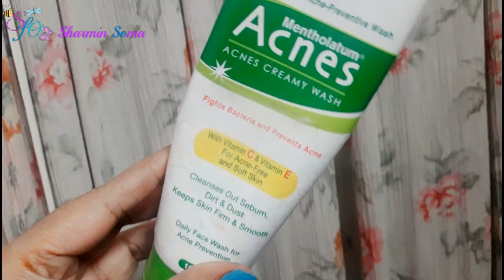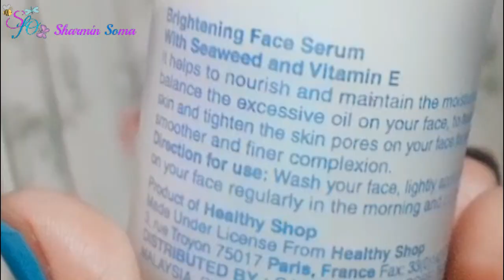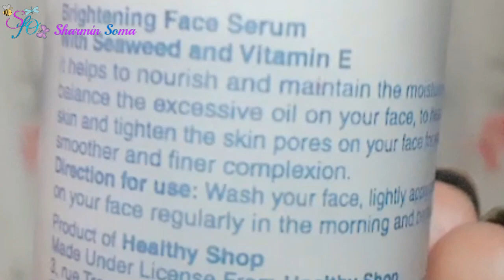Winter Skin | Winter Skin CARE Routine - Morning Time | Clear Skin | glow skin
👭 MY FACE BOOK GROUP (Only For Girls)
     If you are a girl you can join in this group.😊😊

GRWM || Wedding guest makeup & Hairstyl || Glitter Cut Crease eye-shadow || Eid Ul Azha makeup||2018